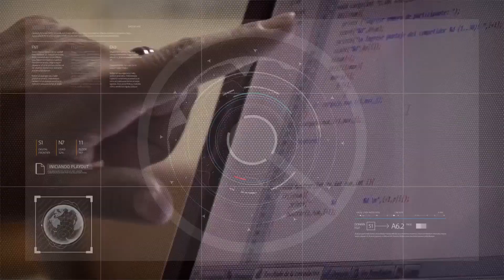Foro Cultura y Soberanía Alimentaria, este sábado en el Museo de la Historia Urbana 22/09/2023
Marianela Ruarte -  Trabajadora de la Economía Social y Solidaria
Estela Vargas -  Trabajadora de la Economía Social y Solidaria